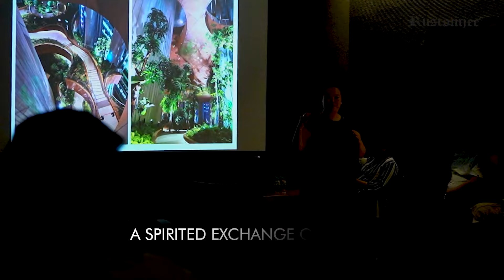Eco-Innovation Unveiled: COEN International x Rustomjee Crown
We spent three exciting days with the genius landscape designers of COEN International, Singapore. And we can't wait to share all the eco-conscious design ideas and revolutionary greenscaping concepts that will come to life across our newest projects in the city in the days to come.